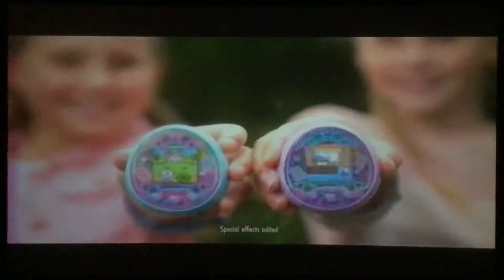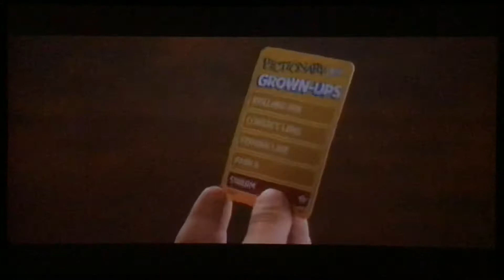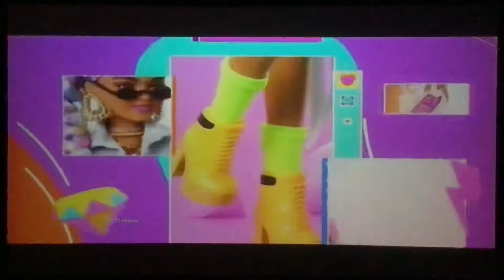Teennick Commercial Breaks #2 (December 21, 2020)